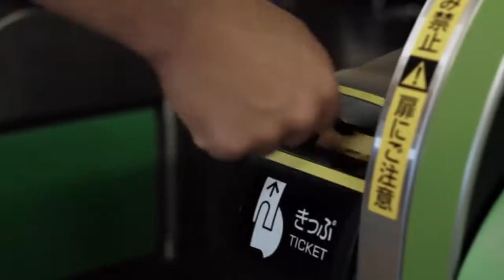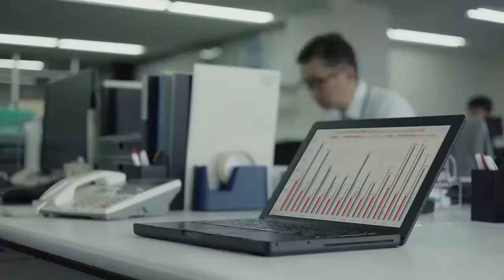ALL BLACKS TackleTheRisk AIG Japan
This is the ALL BLACK comercial for AIG hope you enjoy the video